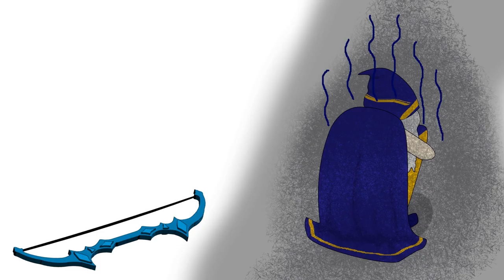Ashe V.S. Cannon Minion - League of Legends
Ashe Versus Cannon Minion - League of Legends